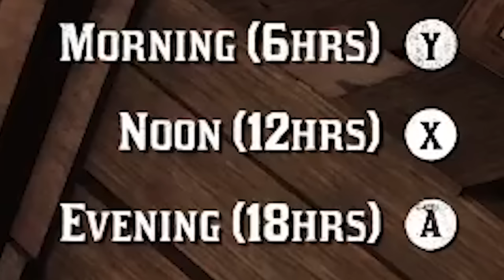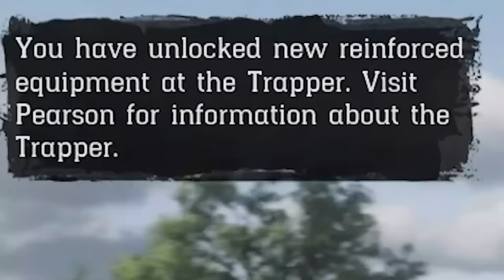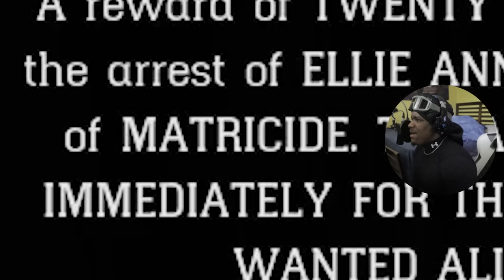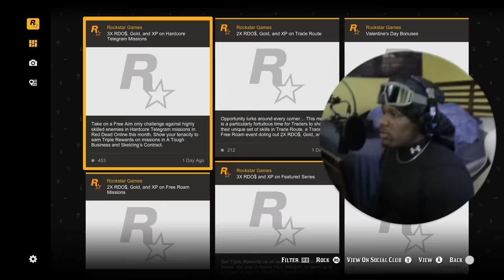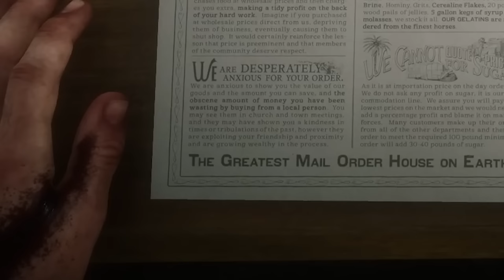THE BLACK REAPER| THE OUTLAWS LEGACY (RDR2) EP 5